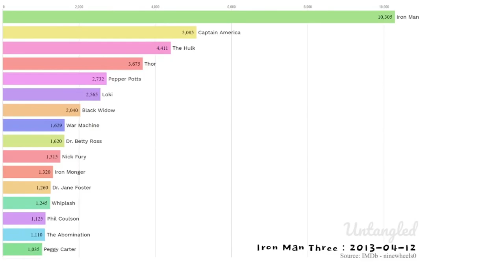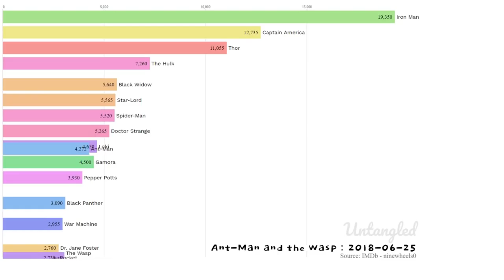Marvel MCU movie characters screen time ranking from Iron Man to Avengers Endgame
Bar chart data visualization of top 15 MCU marvel movie characters total cumulative screen time from Iron Man to Avengers End Game (22 movies)
1.Iron Man : 384.5 mins (6.41 hrs)
2.Captain America : 276.75 mins (4.61 hrs)
3.Thor : 229.25 mins (3.82 hrs)
4.The Hulk : 161.25 mins (2.69 hrs)
5.Ant-Man : 136.5 mins (2.27 hrs)
6.Black Widow : 127.5 mins (2.12 hrs)
7.Star-Lord : 93.75 mins (1.56 hrs)
8.Spider-Man : 93 mins (1.55 hrs)
9.Doctor Strange : 88.75 mins (1.48 hrs)
10.War Machine : 84.5 mins (1.41 hrs)
11.Rocket : 81.75 mins (1.36 hrs)
12.Captain Marvel: 81.5 mins (1.36 hrs)
13.Loki : 79.5 mins (1.32 hrs)
14.Gamora : 76 mins (1.27 hrs)
15.Nick Fury : 69.75 mins (1.16 hrs)
16.Hawkeye : 69.5 mins (1.16 hrs)